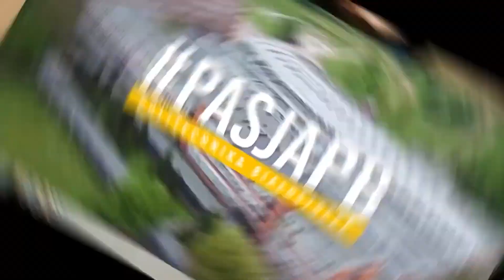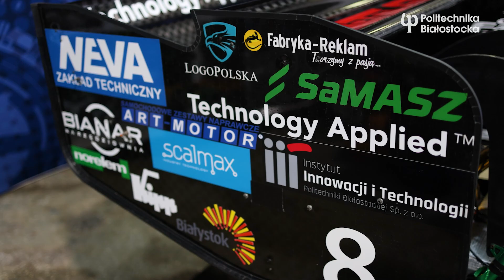Cerber Motorsport nagrodzony w zawodach Formula Student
Cerber Motorsport szuka świeżej krwi! Zespół nagradzany w zawodach Formula Student z chęcią powita na pokładzie zdolnych inżynierów i konstruktorów.

Z nowymi studentami ekipa Cerberowców będzie tworzyć kolejne wyścigowe bryki! A w planach jest hybryda! Premiera planowana na rok 2024!

Co daje przynależność do zespołu działającego w ramach koła Auto-Moto-Club na Wydział Mechaniczny Politechniki Białostockiej?

Jak wyglądają zawody wyścigowe na torach Europy?

Czego można nauczyć się jako kierowca i inżynier?

O tym dowiecie się oglądając wideo z udziałem: Kacpra Stasiewicza i Szymona Wasilewskiego.

Więcej informacji o zespole Cerber Motorsport znajdziecie na ich profilu.